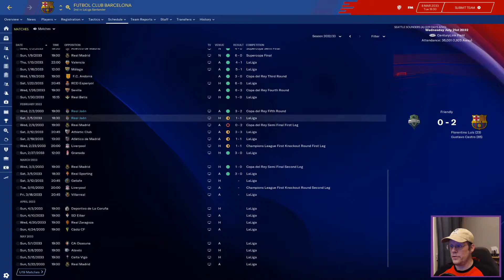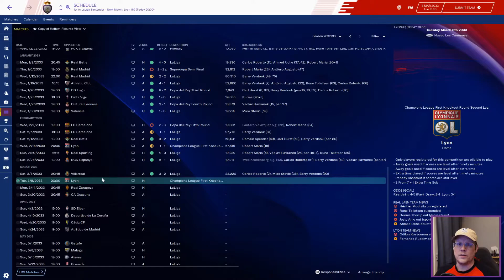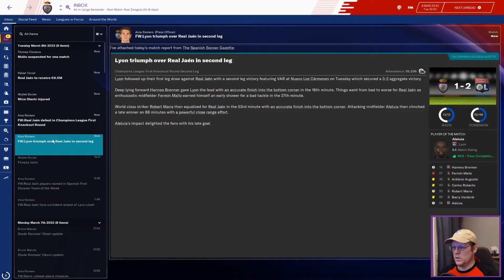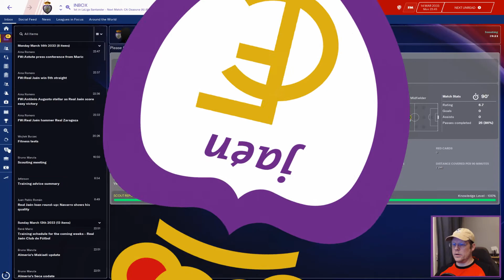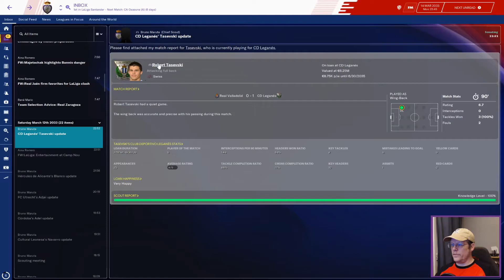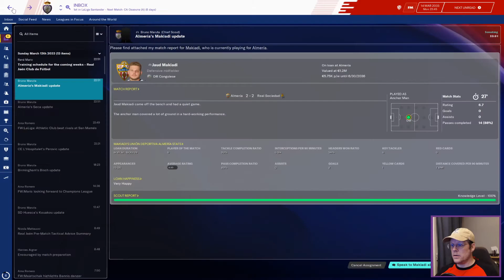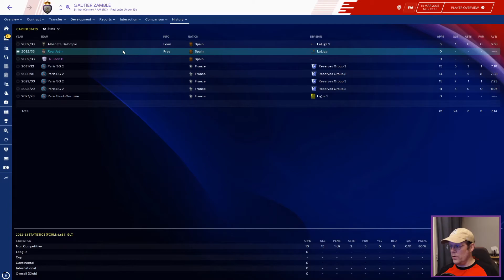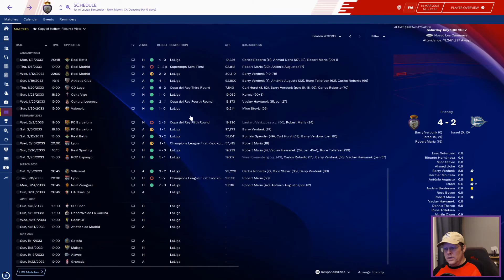FM20 | TIME TO GET RÉAL | EP 121 | SELF INFLICTED WOUNDS | FOOTBALL MANAGER 2020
It's the second half of our Champions League KO Round match against Lyons, and then we face a Zaragoza team that on paper, we shouldn;t have to much trouble with.

We still haven't lost a game, so there's a lot on the line today...

You can download the Spanish lower league DB and 223 other just like it